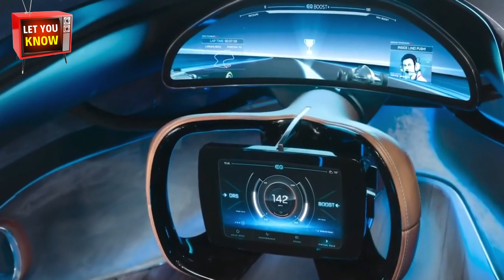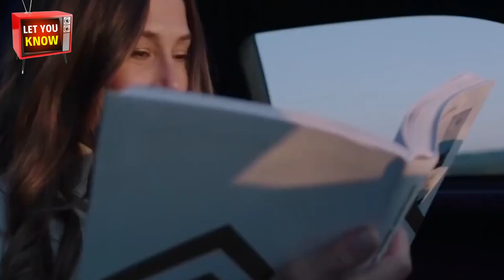10 Future Concept Cars You Must See ! | Cars Beyond Your Dreams !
Hello and love beautiful people !
The world is changing faster than we think, the way we learn things and what we learn should be changed. Technologies are not autonomous they are shaped by social, economical, political and cultural phenomenon.
Future Concept Cars You Must See , Cars Beyond Your Dreams , enjoy watching.